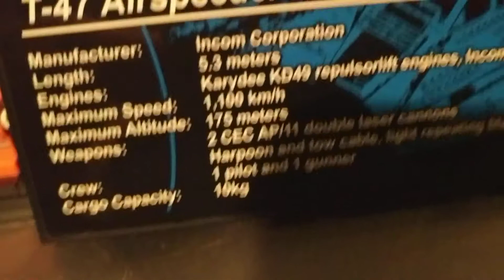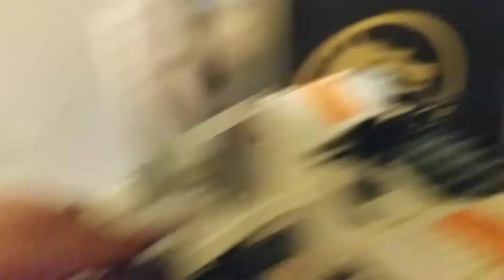Snow speeder review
Yo
Dope